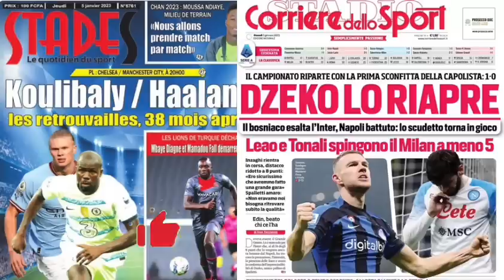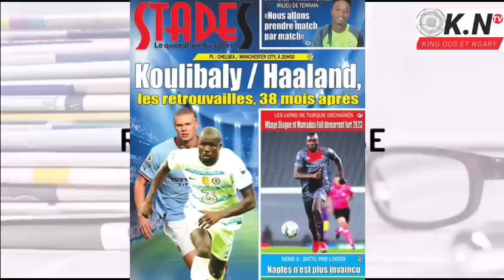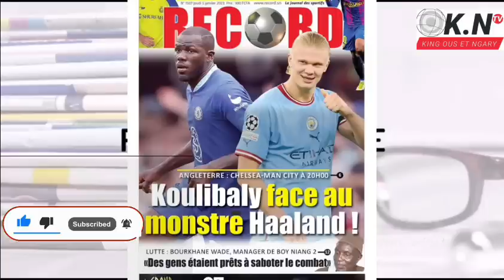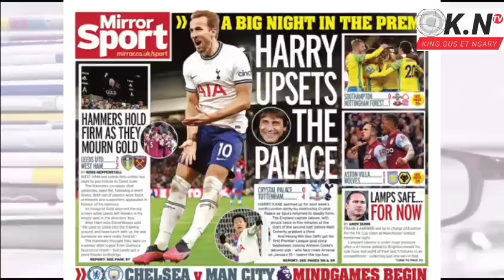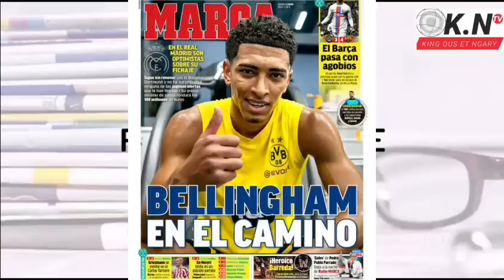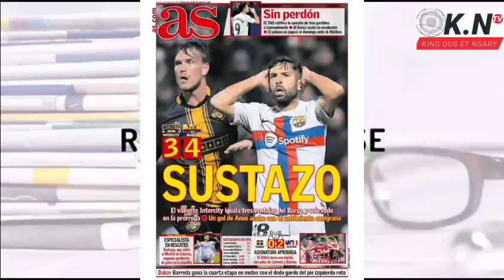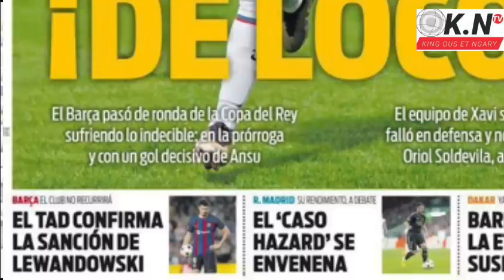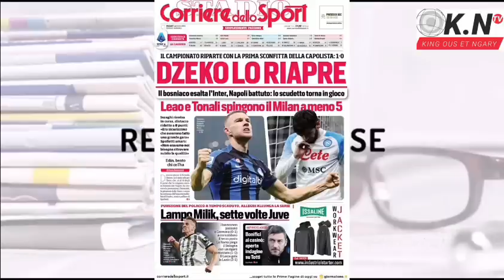📰: KOULIBALY face au monstre HAALAND ce soir : Le Barça se fait peur en Coupe du Roi